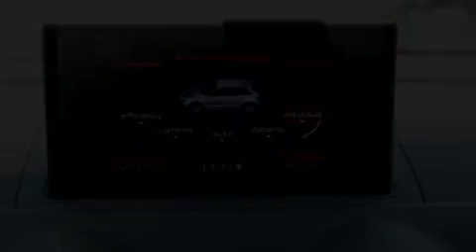Audi A3 Sportback 1.4 TFSI Pro Line S S-tronic 150 PK